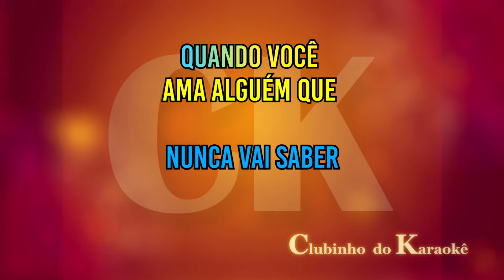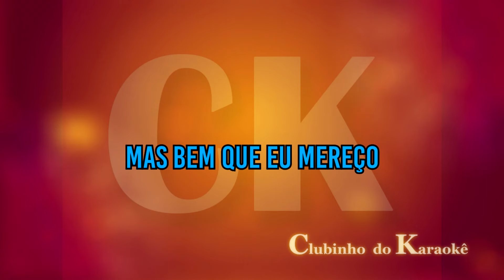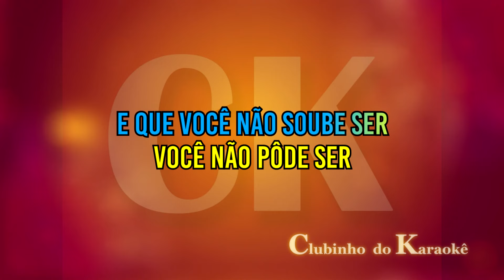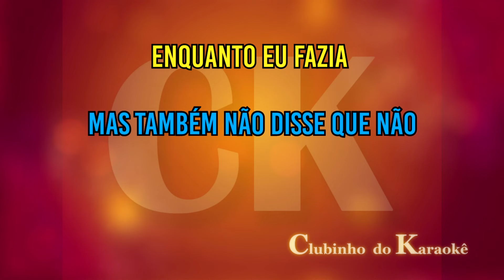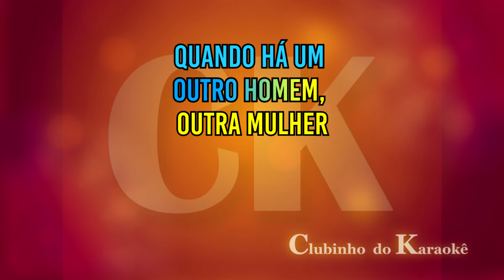Paulo Ricardo Tudo por nada Karaokê